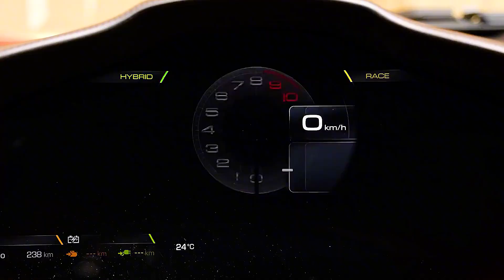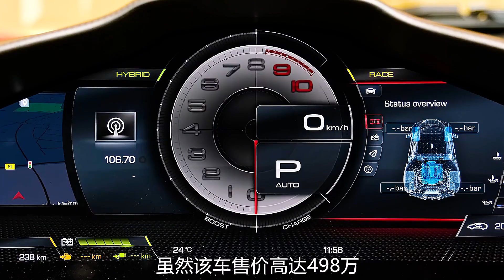法拉利sf90，采用混合动力驱动，马力高达1000匹